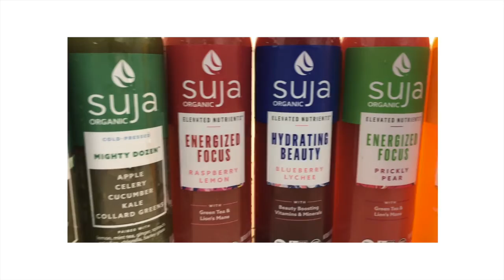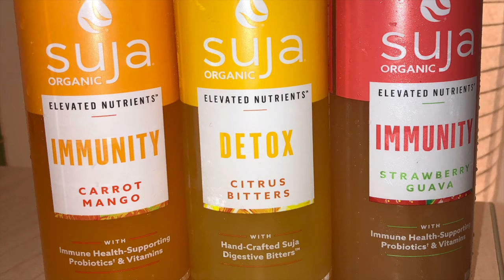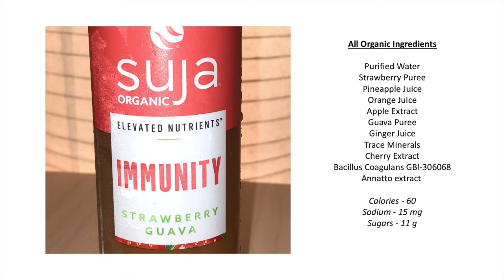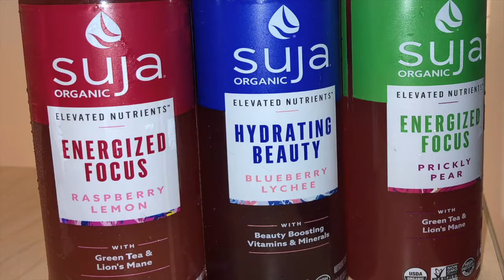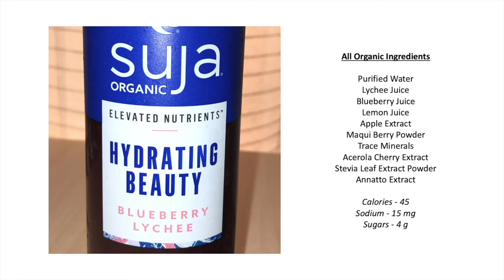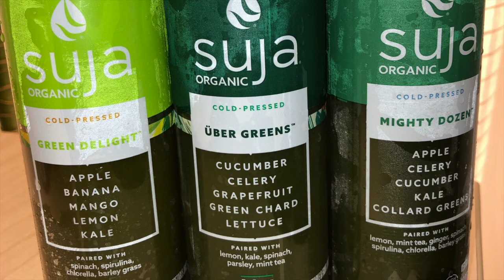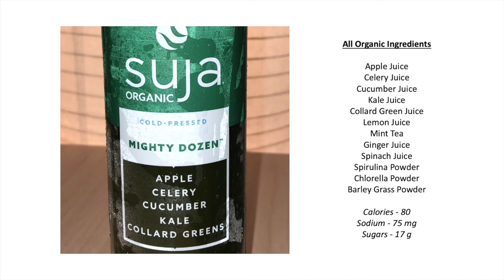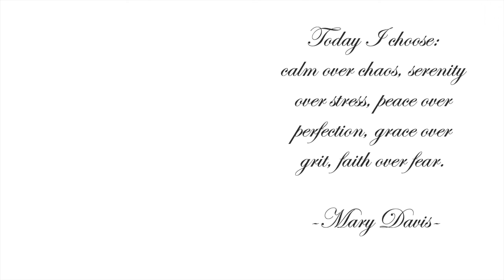Suja Organic Juice Haul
Lavender Lifestyle is a combination of health, wellness, and entrepreneurship from a young black woman's perspective. Lavender is known to have many properties, such as being an anti depressant, a stress reliever, and a when you add it to bath water it can soothe the mind and detoxify the body. Lavender can invoke love, affection, longevity, perseverance, compassion, and a cleanse of self and home. It symbolize's gracefulness, femininity, vulnerability, refinement, and creativity. The color encompasses the energy of red, hope of white, calmness of blue, and purity for new beginnings.

0:03 Lavender Lifestyle
1:22 Juice with Jazz
1:52 Suja Organic Juice Haul
2:53 Immunity & Detox
4:53 Energized Focus & Hydrating Beauty
6:52 Green Juices
8:52 Juice Info
9:23 Be Fearless